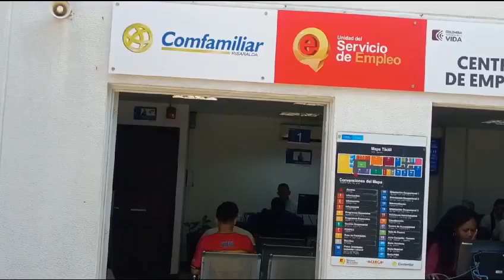Tips para ingresar al mercado laboral con Comfamiliar Risaralda 🎆 secretos con Yenni chaparro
Si has quedado desempleado o buscas una ocupación laboral por primera vez, esta entrevista te será de gran utilidad